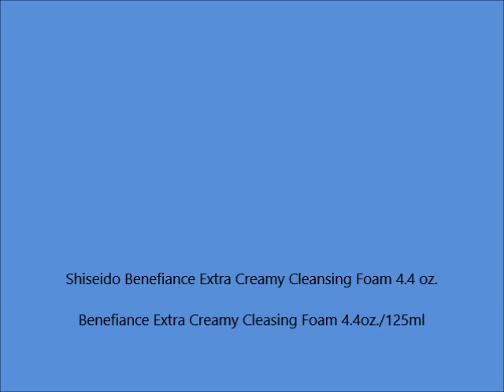Shiseido Benefiance Extra Creamy Cleansing Foam 4 4 oz